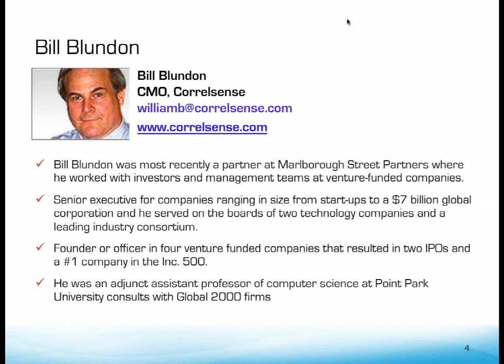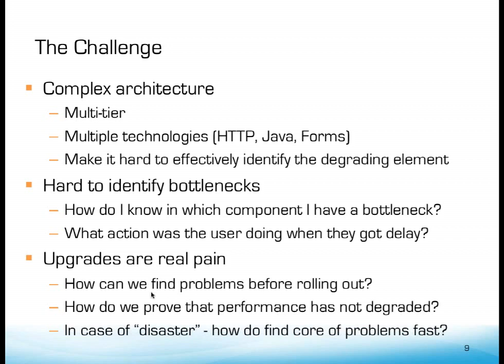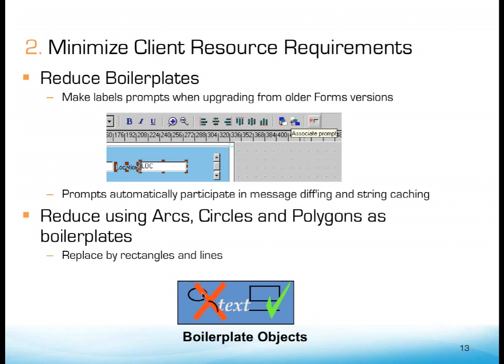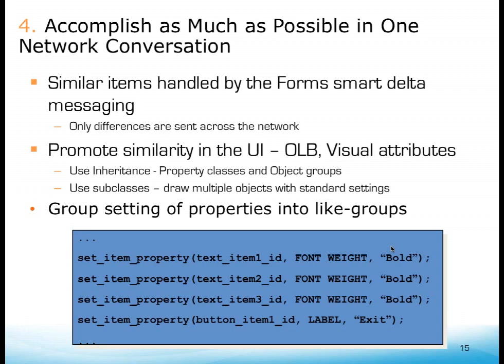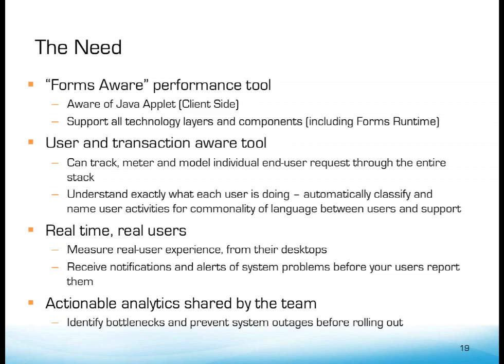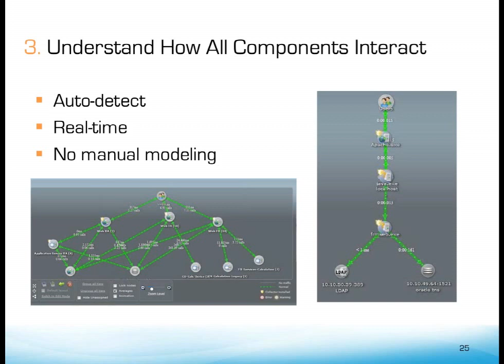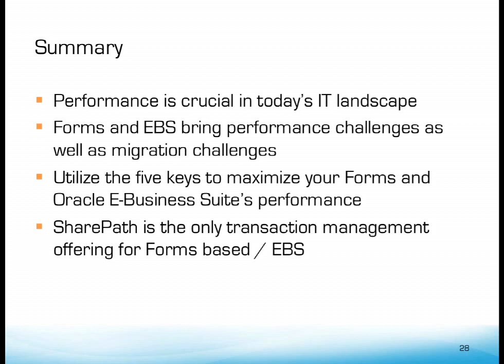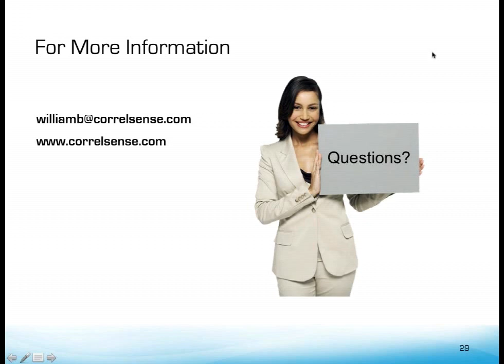Oracle Forms - Five Pillars of Performance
Oracle Forms is here to stay. Love them, hate them or evolve them -- Forms applications are key to your business. As more and more companies upgrade to 11g, they are faced with the additional challenge of improving system performance and stability of their Forms systems.

This webinar will help you learn how you can:

•Maximize both actual and perceived performance
•Identify bottlenecks
•Optimize server resource requirements
•Minimize network round trips
•Quickly identify and resolve performance issues